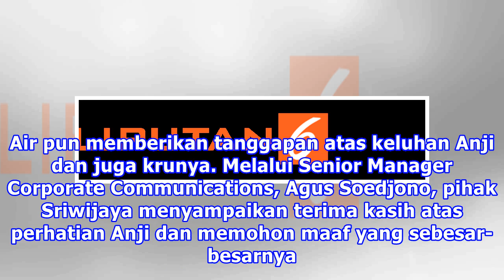Anji Tegur Maskapai, Begini Jawaban Sriwijaya Air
Liputan6.com, Jakarta Lewat sebuah akun Instagram, Anji menegur maskapai penerbangan Sriwijaya Air. Anji menganggap pihak Sriwijaya Air telah membahayakan salah satu timnya dan juga penumpang lainnya. Dalam penerbangan ke Batam, salah satu kru Anji menganggap pihak Sriwijaya menggunakan pesawat yang...